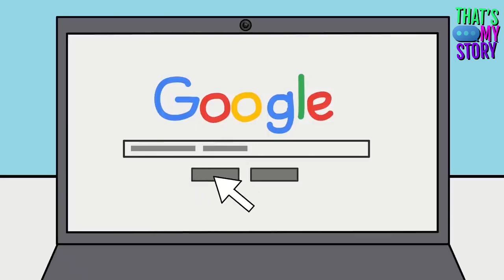Zrzuciłam 72 kilo przez moją siostrę bliźniaczkę